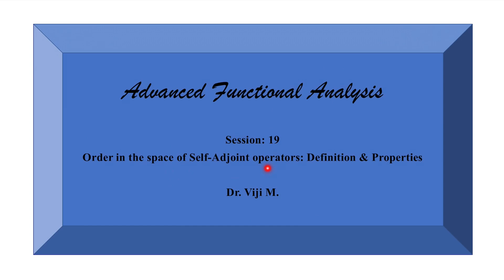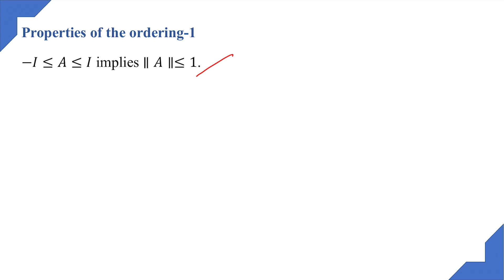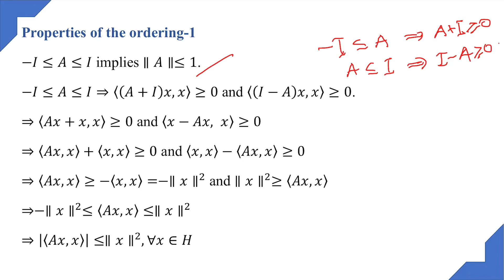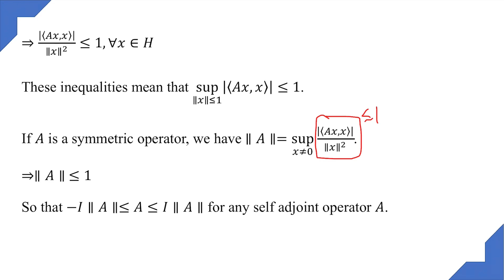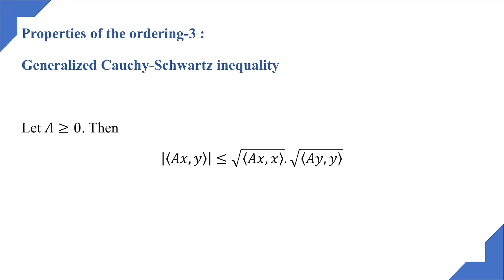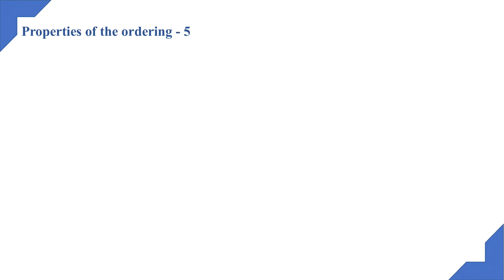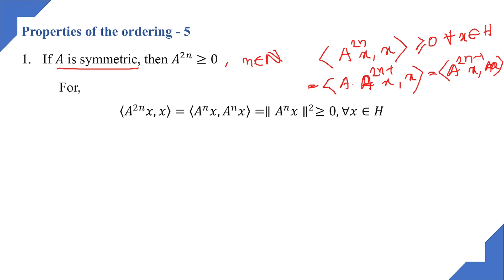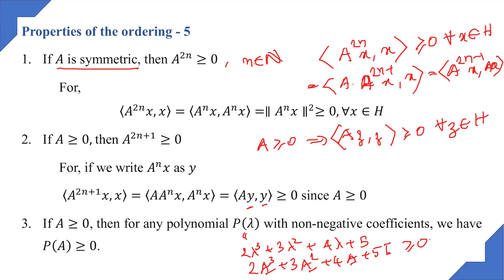Advanced Functional Analysis: Session 19 by Dr. Viji M.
Order in the space of symmetric operators: Definition and Examples
For 4th semester M.Sc Mathematics (2020-21)